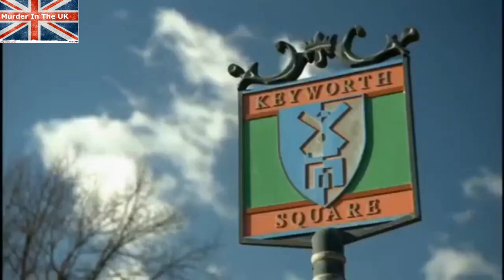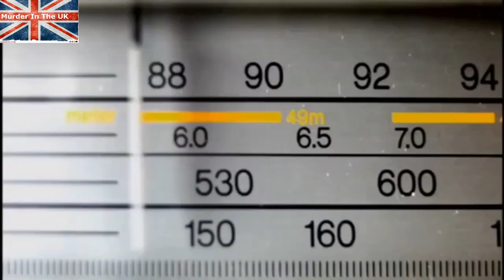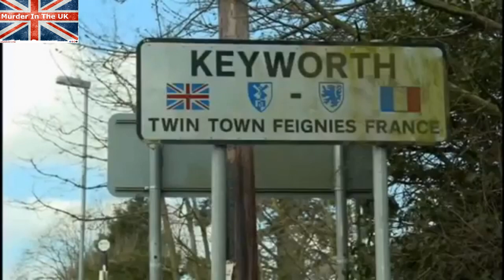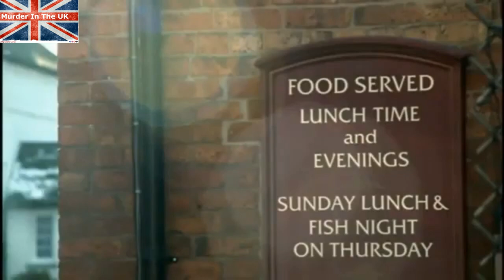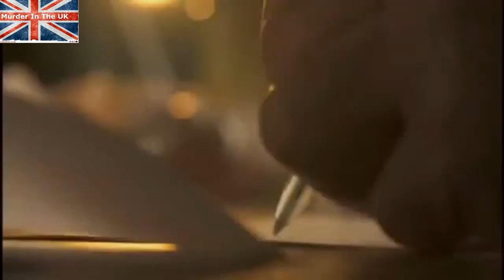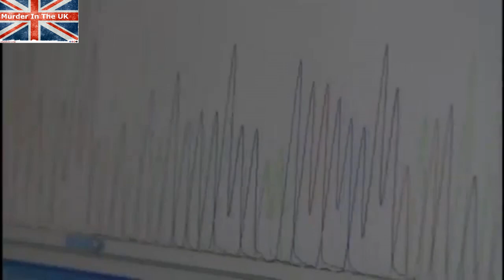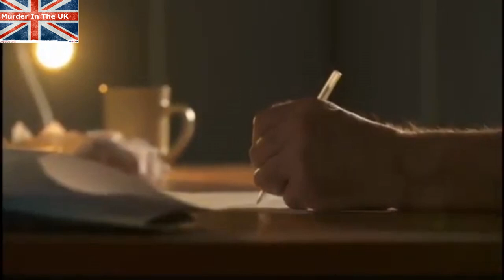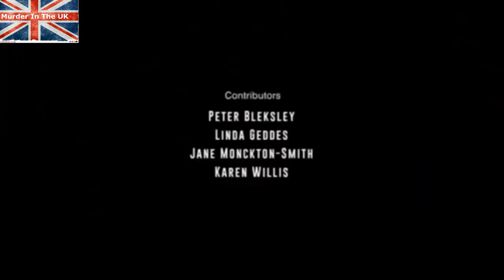🆕 Paul Hutchinson │ Collette Aram Murder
1983, 16-year-old Collettee Aram went missing, her body was found a few days later. Paul Hutchinson was interviewed, but insufficient evidence.
2008, advances in DNA meant Hutchinson was now charged.
In 2010 he took his own life while in, prison.

📚  Books
Serial Killers - Trivia & Facts
Child Killers

SOCIAL
👥Facebook: Murder in the UK